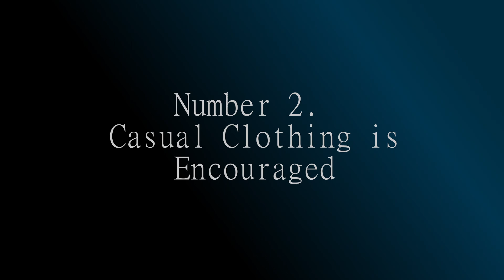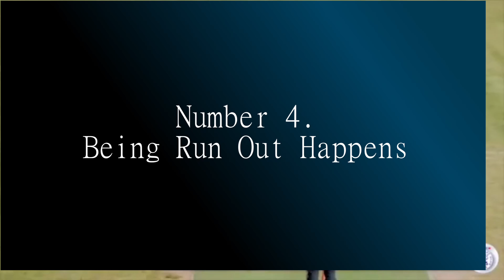Woodlice Mandatory Training 2024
You can't play for us if you don't watch this video. That's what the barman said. You don't want to upset the barman, do you?